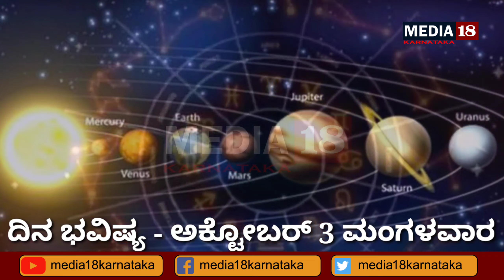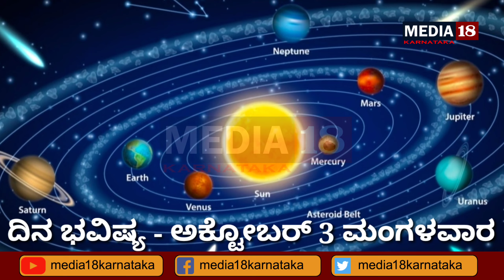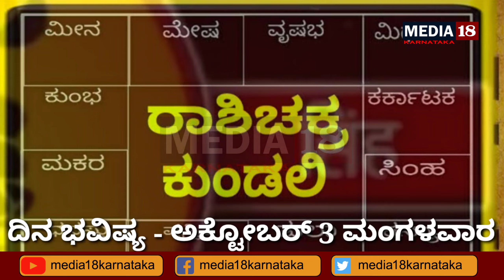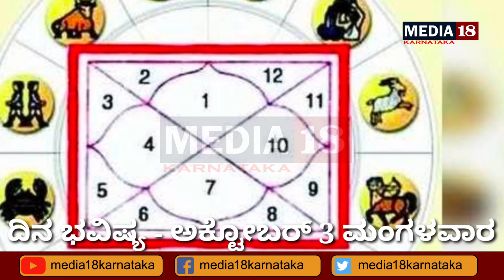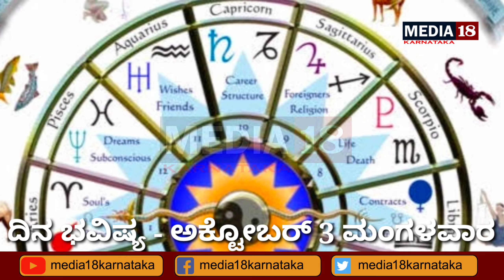ದಿನ ಭವಿಷ್ಯ ಅಕ್ಟೋಬರ್ 03 ಮಂಗಳವಾರ